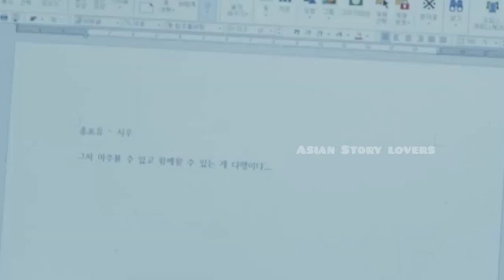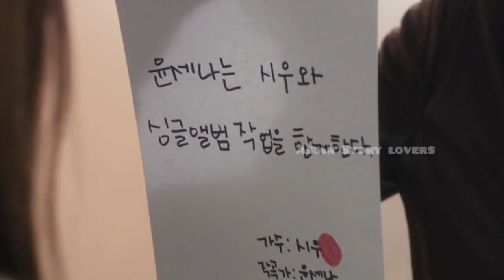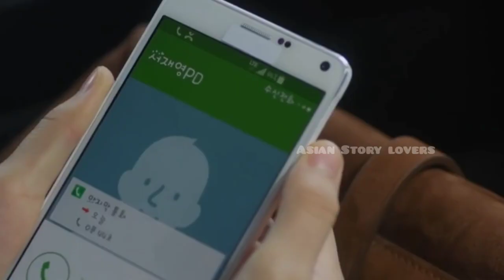My Love || Ep-14 || Korean Drama || Tamil Explanation || Asian Story Lovers